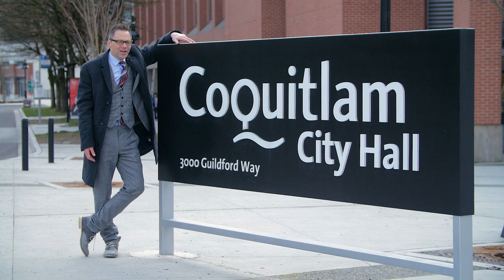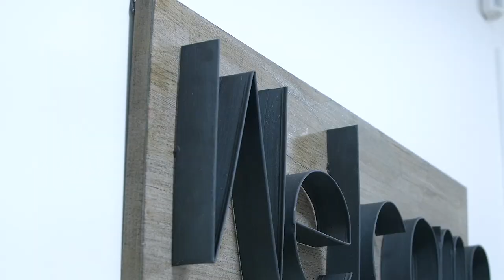2101 - 1199 Eastwood Street, Coquitlam I Elliot Mandelcorn - 360hometours.ca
Your suite in the sky at TheSelkirk.ca. This is the entire north side of the 21st floor!! 360 degree views of Lafarge Lake, Golden Ears & Mt. Baker from 2 huge decks totalling 1834 SF. Just a 3 min. & 36 sec. walk to the new Lafarge Lake Douglas skytrain station. Short train ride or drive to Coq. Centre Mall. Stone's throw away from the Evergreen Cultural Centre, Aquatic Centre, Coq. City Hall, Douglas College & schools at every level. Renovated 1712 SF 3 bdrm & Solarium with new flooring, appliances,lighting. Well maintained bldg. w/all needed amenities... indoor swimming pool, racquet ball court, gym, sauna, steam room, clubhouse w/ party room, 2 secure underground parking spots, storage unit, gardens & green space, wheelchair access.

Marketed by Elliot Mandelcorn.